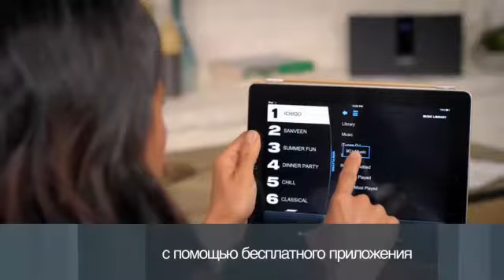BOSE SoundTouch Wi Fi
С помощью SoundTouch вы сможете прослушивать сетевое радиовещание, использовать музыкальные службы и создавать музыкальные библиотеки. При наличии Wi-Fi вы теперь сможете наслаждаться любимой музыкой в любой комнате вашего дома и даже во дворе.